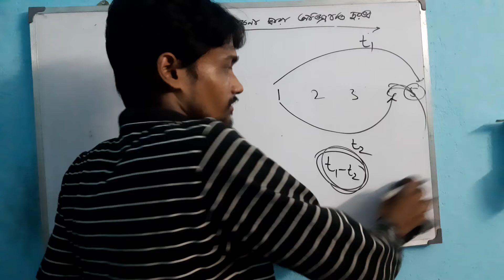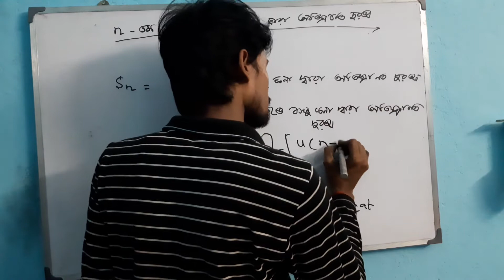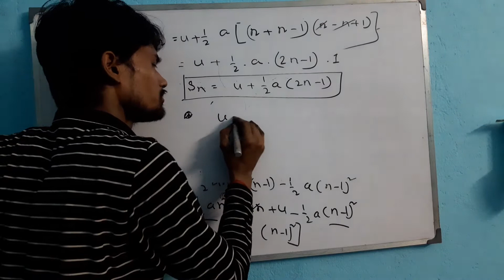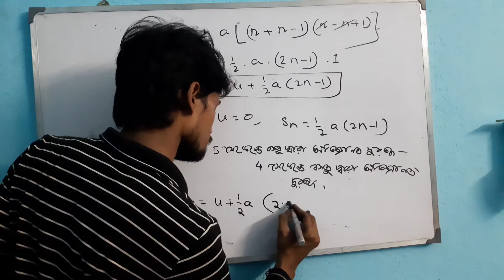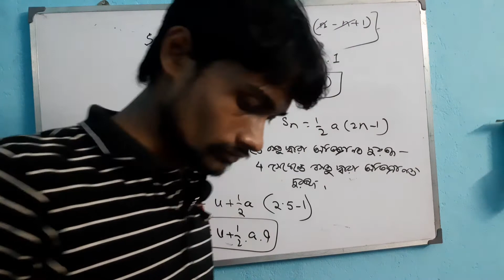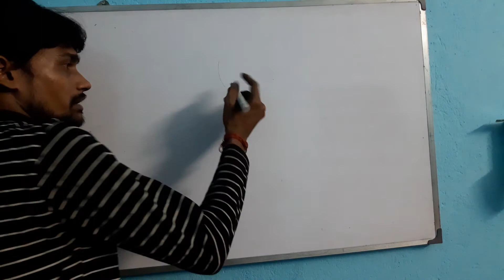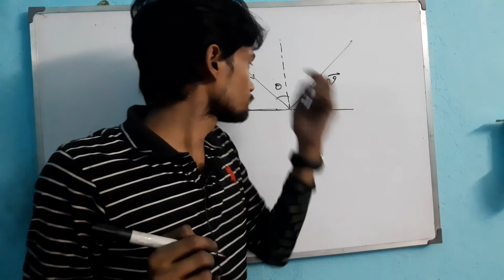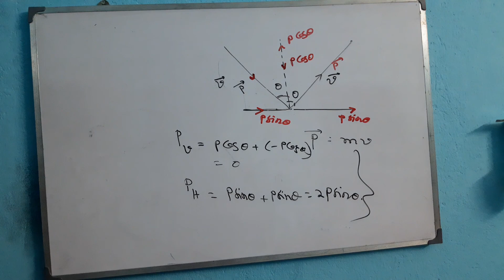kinematics lecture 7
physics by Tarun Mandal 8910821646